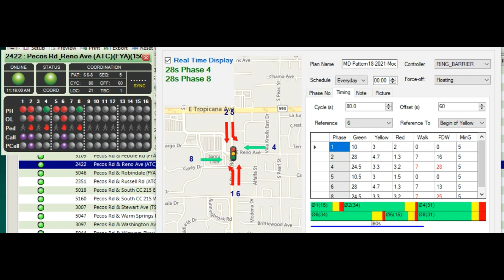Actuated Signal Control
Identify unusual signal operations under actuated signal control is always a major challenge. This video shows a case when the major street phases ended earlier than normal. It is a controller setting called "earlier yield" which occurs when the volume is light.